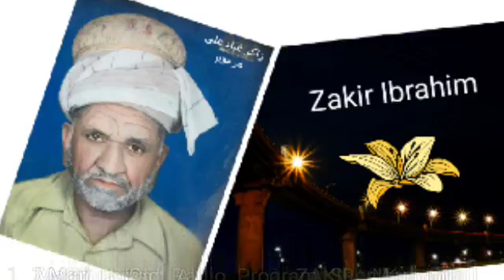Pashto Noha Wa habiba yara khemo na raghlam Ibad Ali, Ibrahim Radio Peshawar